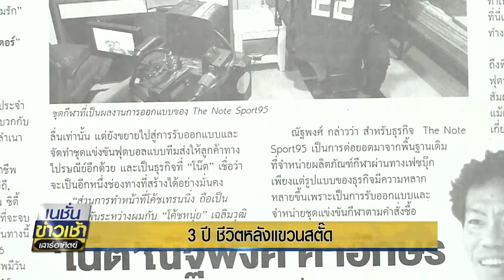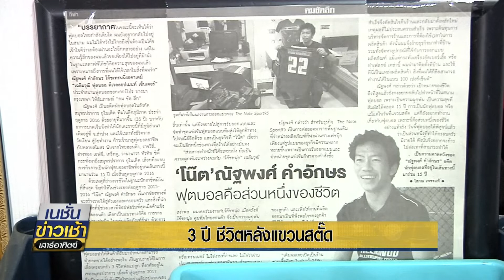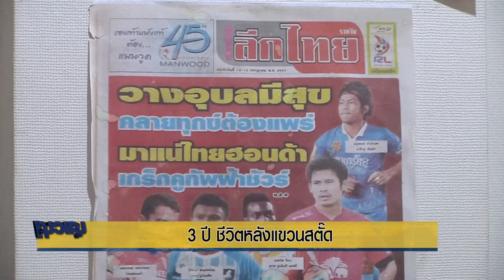3 ปี ชีวิตหลังแขวนสตั๊ด [ 14-04-62 ]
สำหรับนักฟุตบอลอาชีพ   สิ่งที่ไม่สามารถเลี่ยงได้ก็คือ การที่ต้องจบเส้นทางการค้าแข้ง   โสภณ เพชรแท้ พาไปดูชีวิตของอดีตนักเตะ ที่ชื่อ ณัฐพงศ์ คำอักษร

 ณัฐพงศ์  คำอักษร เจ้าของธุรกิจขายสินค้าผ่านสื่อสังคมออนไลน์    ภายใต้ ชื่อ “เดอะโน๊ต สปอร์ต 95” กำลังจัดเตรียมสินค้า   และใช้แอปบริการขนส่งสินค้า  บนมือถือ เรียกให้รถมารับสินค้า ที่บ้านพักในเขตบางพลี สมุทรปราการ  เข้าสู่ปีที่ 3 กับการหันมาเอาดีในธุรกิจ ผลิตและขายชุดแข่งขันกีฬา ผ่านทางเฟซบุค   โน๊ต คล่องตัวมากยิ่งขึ้น   เพราะมีการนำเอาเทคโนโลยี  มาประยุกต์ เพื่อให้ธุรกิจ  ที่เขาทำนั้น ย่นระยะเวลาได้  โดยเฉพาะ การจัดส่งสินค้า ที่ไม่ต้องถึงไปรษณีย์ ก็สามารถเรียกรถให้มารับถึงบ้าน  ทำให้มีเวลาเพิ่มมากขึ้นกับการทำงาน

ณัฐพงศ์  คำอักษร  อายุ 37 ปี พื้นเพเดิมคนลำปาง ใช้เวลา 14  ปี  กับเส้นทางฟุตบอล  โดยค้าแข้งอยู่กับ 8 สโมสร ทั้งในระดับดิวิชั่น 1 และลีกภูมิภาค   อาทิ   ไทยฮอนด้า , อ่างทอง  เอฟซี,   วานา นาวาหัวหินซิตี้  ก่อนที่จะมาแขวนสตั๊ค เพราะอายุมากขึ้น  แลละในรอยต่อก่อนแขวนสตัค   โน็ต  ณัฐพงศ์  ได้บุกเบิก  การขายของออนไลน์ ในกลุ่มสินค้ากีฬา เช่น   ถุงเท้ากันลื่น ชุดรัดกล้ามเนื้อ กระทั่งระยะหลัง หันมาเอาดี ทำธุรกิจ ผลิต และออกแบ่งชุดแข่งขันกีฬา  โดยทำคนเดียวทั้งหมด   ใช้ห้องชั้น 3 ของตัวบ้านเป็นแหล่งผลิตงาน  และกำลังมองไปถึงโอกาสที่จะขยับขยาย เพื่อรับมือการเติบโต